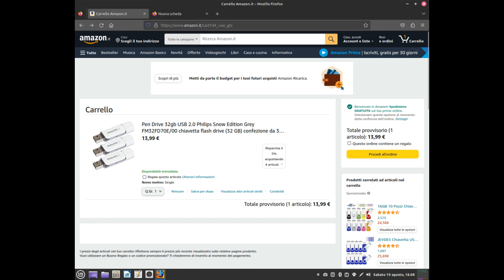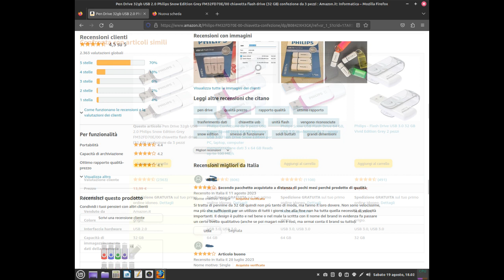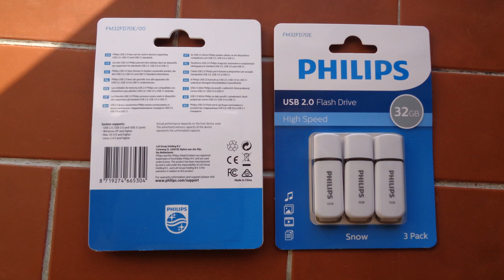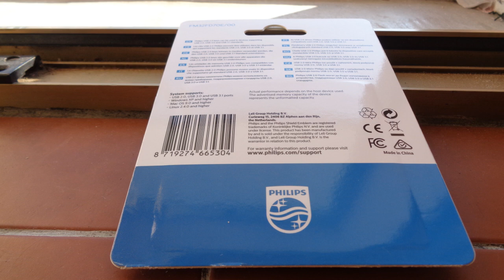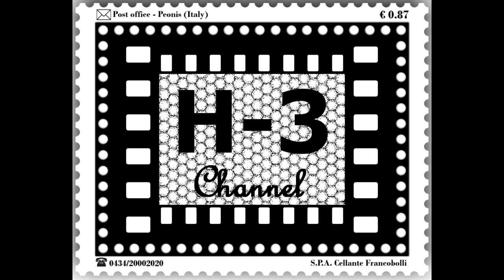Unboxing: Philips Snow Edition Grey Pen Drive 32gb USB 2.0 (M32FD70E/00 - FM32FD70E) [Agosto 2023]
M32FD70E/00